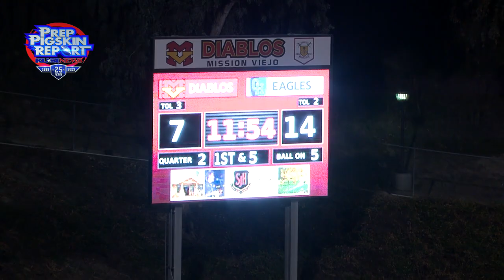CIF Regional Finals RAW: Mission Viejo 49, Granite Hills 21